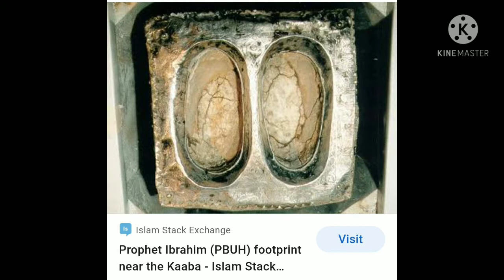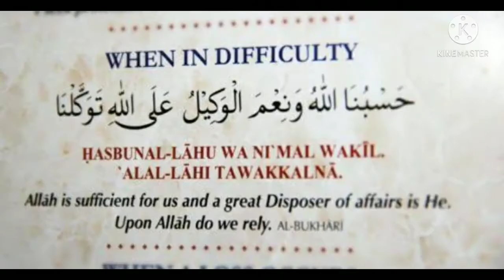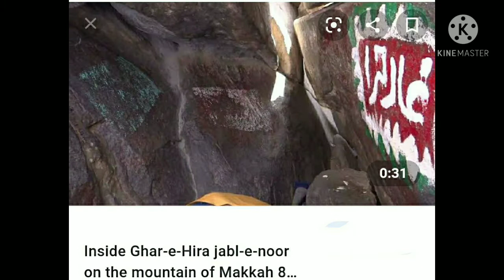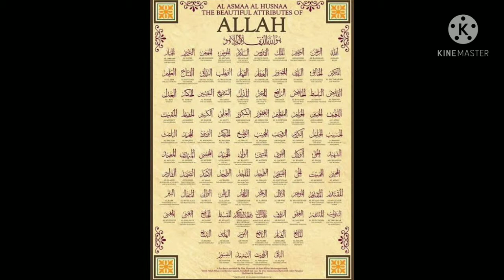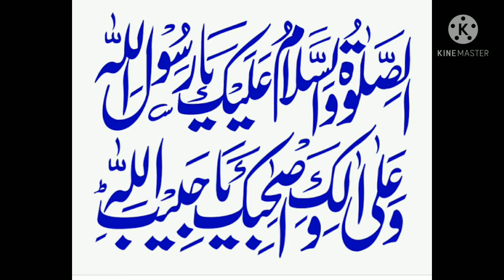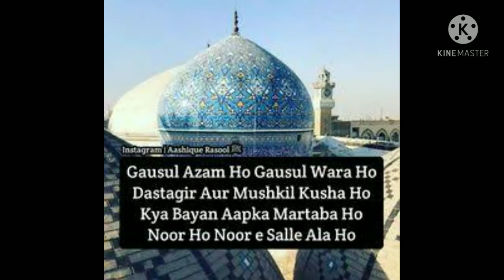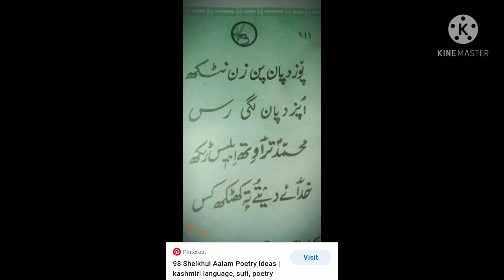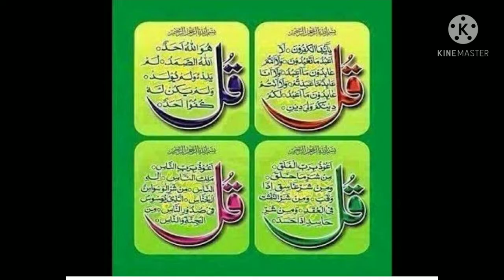Aurad Fatiha | Aurad E Fatiha | اورد فاتحہ | Awrati fatiha with text and audio background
This vidio is only for worship at home or mosque. Aurad  E fatiha is one of the strong bone of Islamic religion. This is Awrati fatiha or Aurad Fatiha but it gives you more and more strength Affection, keeping you safe from sin when you recite the Aurad Fatiha in your home that house will get automatically protection from Allah sa One should listen this Aurad Fatiha once in six months. Allah will give you all happiness will keep you safe and will give you what you will pray INSHA ALLAH.